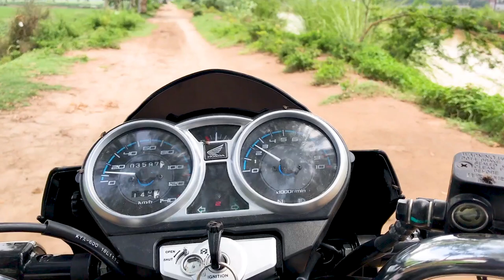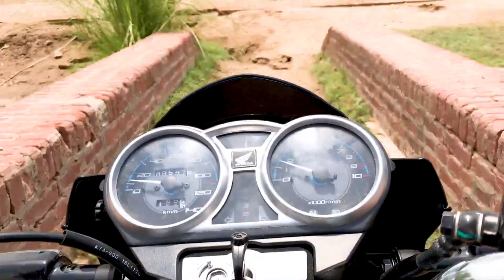VILLAGE VLOG #1— RIDE AROUND TOWN — Finally! after long time we are out from HOME to explore new.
While lock-down due to corona virus, In this video we just tried to entertain our fans. We go out and experienced wonderful weather of spring season in central Punjab.

If you like this video, don't hesitate to leave a comment or to like the video and don’t forget to SUBSCIBE us for more updates.